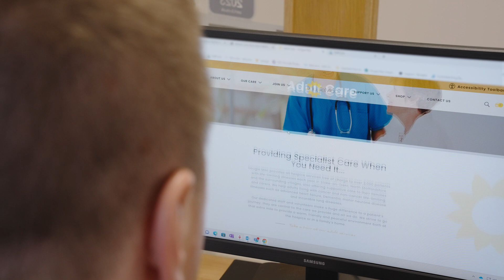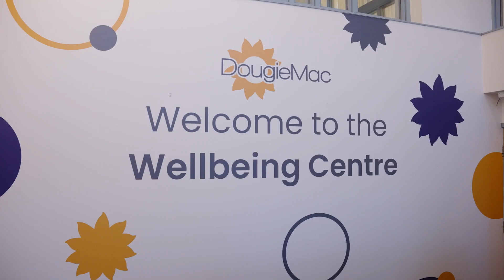Keele University Apprenticeships and employer partner Douglas Macmillan Hospice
Highlighting the impact of Keele University Apprenticeships in our communities.